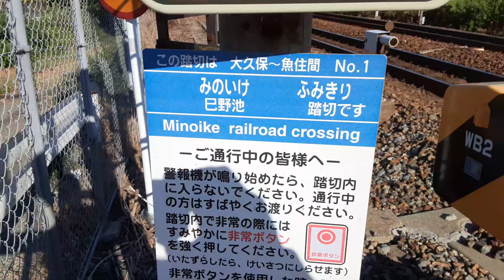2023年8月6日